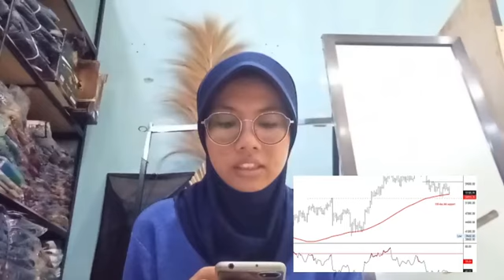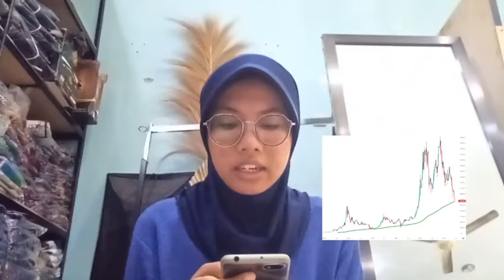benefit and risk trading bitcoin forex crypto etc The REAL Reasons for 2% Risk Management Trading